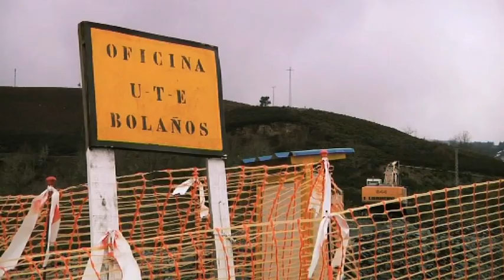Integración del AVE en la ciudad